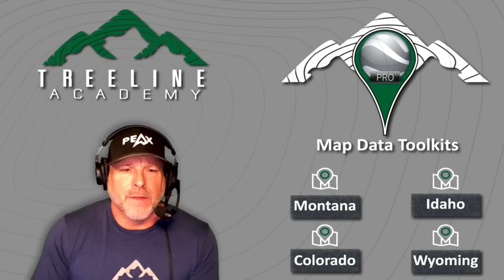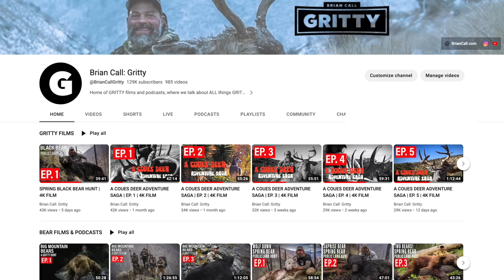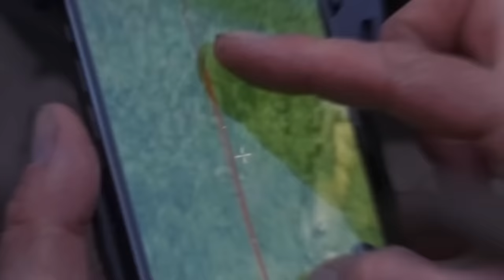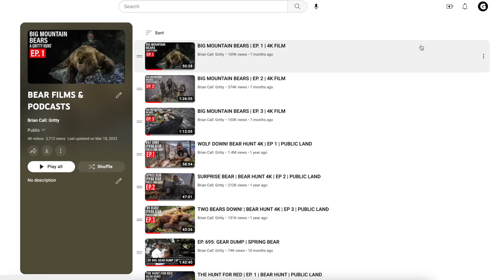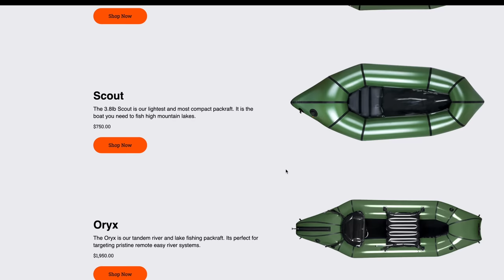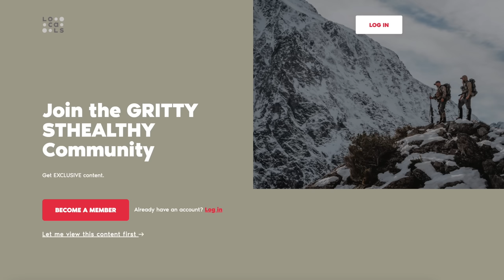SPRING BLACK BEAR HUNT | EP 2 | 🎬 GRITTY 4K FILM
for ALL our Bear Hunting Content. SpringBlackBearHunt is a gripping backcountry expedition hunt, witness the culmination of relentless perseverance and unwavering determination as Mark navigates the challenges of public land hunting to secure this elusive black bear. The vast, unforgiving terrain becomes a battleground where resilience is the key. Each step is a testament to the spirit of the hunt, where the pursuit of the blackbear becomes a metaphor for conquering the wild, and triumphing against the odds. Join us in celebrating the beauty of public lands, the thrill of the chase, and the sweet taste of success in this heart-pounding adventure.

🍴 FOOD 🍴
FREEZE DRYER–Harvest Right

⚡ POWER SOLUTIONS ⚡
 BATTERY–Dark Energy

🦌 HUNTING GEAR 🦌
TRIPODS–Tricer
DECOYS - Montana Decoy Co.

💧 WATER SOLUTIONS 💧
WATER STORAGE–Hydropak

🥾 FOOTWEAR 🥾
BOOTS–CRISPI

🌄 MOUNTAIN TRAVEL 🌄
MICRO SPIKES – Kahtoola